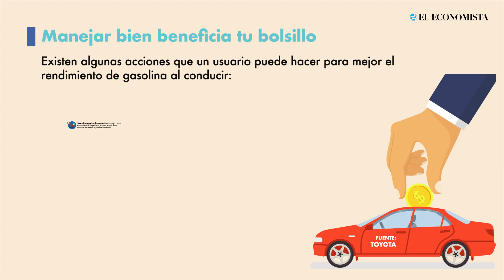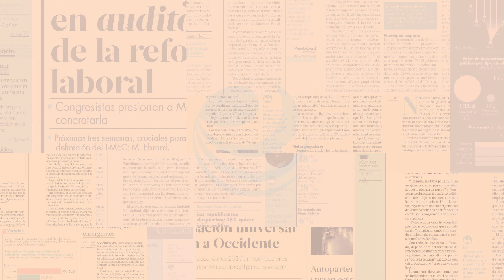Si usas mucho tu automóvil, puedes gastar menos en gasolina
El aumentó en el precio del combustible puede ser una dificultad para quienes deben usar su vehículo, sin embargo hoy existen herramientas que pueden ayudarte a saber en dónde cargar gasolina por un menor costo.